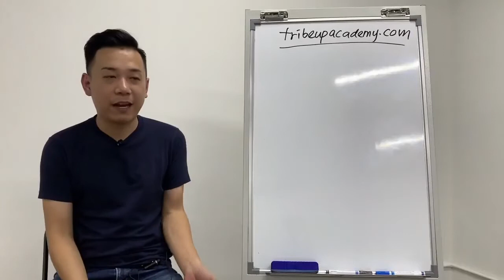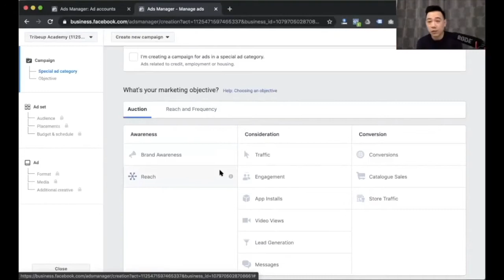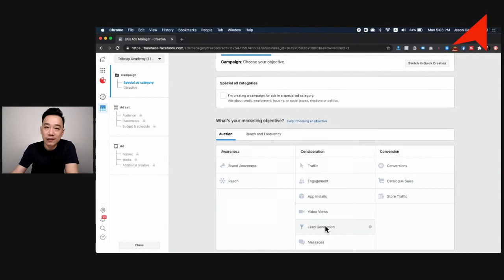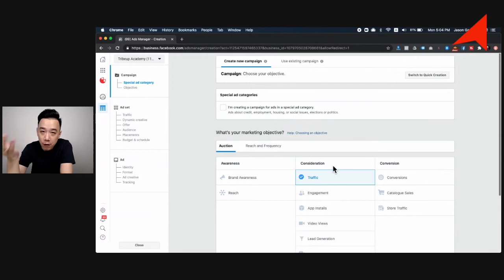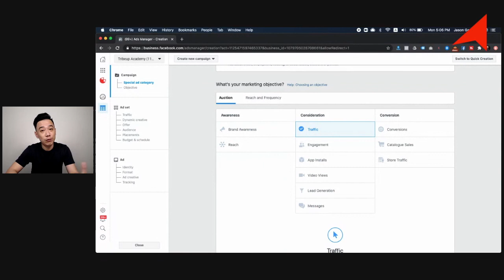How to use Facebook Ads for Job Recruitment? (Facebook Lead Gen Tutorial)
How to use Facebook Lead Gen ads mechanism for job recruitment purposes? This includes recruitment for agents, as well as staffs for almost all levels using Facebook ads.